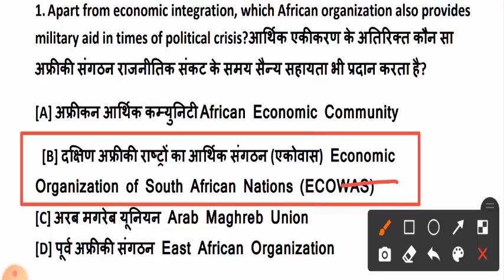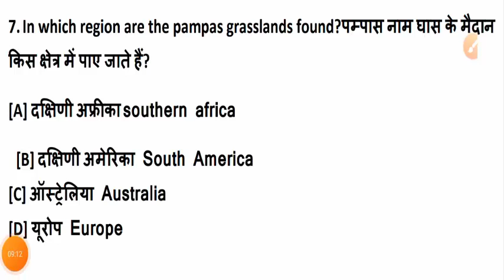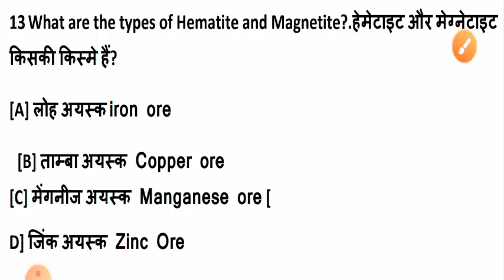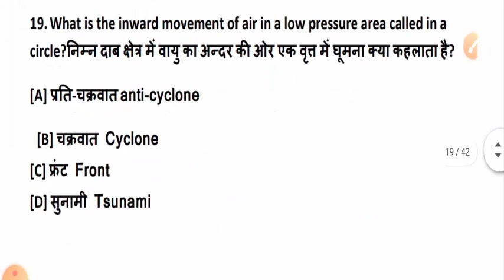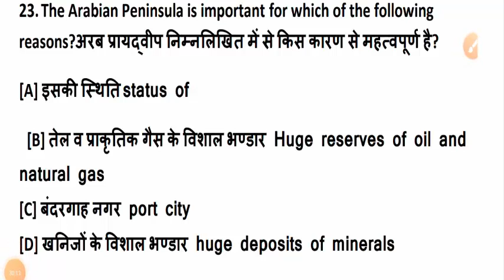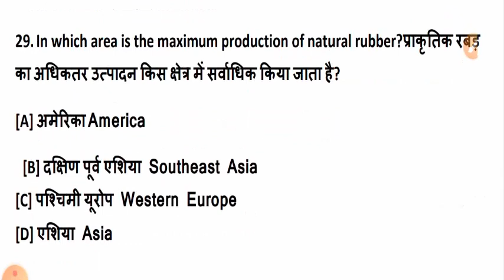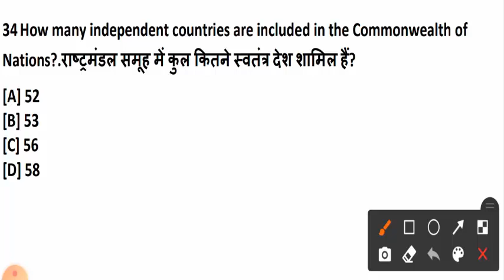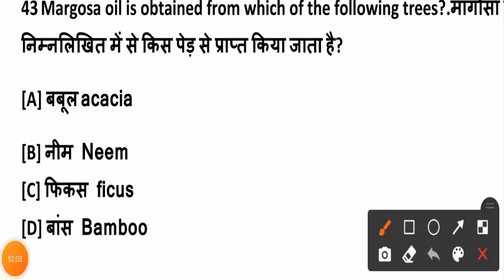DELHI POLICE HCM GK/GS CLASS 2022|DELHI POLICE HEAD CONSTABLE AWO/TPO GK GS PAPER 2022|DP HCM GK-23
bsasir WhatsApp channel follow delhi police head constable ministerial computer classes
delhi police head constable ministerial computer test
delhi police head constable ministerial computer syllabus
computer for delhi police head constable ministerial

delhi police hcm computer class
delhi police hcm computer test
delhi police hcm computer
delhi police hcm computer syllabus

delhi police head constable maths classes
delhi police head constable classes
delhi police head constable paper pattern
delhi police head constable ministerial classes
delhi police head constable awo/tpo syllabus

delhi police head constable ministerial previous year question paper
delhi police head constable ministerial salary
delhi police head constable ministerial cut off
delhi police head constable ministerial job profile

join new channel:-
CURRENT AFFAIRS KE LIYE SABHI DEKHE:-